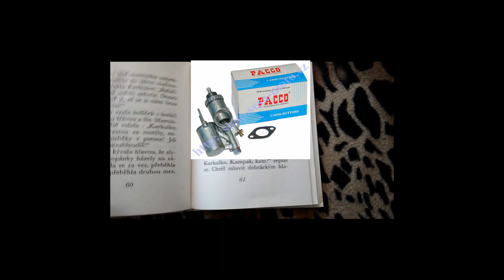Jawa vlog- TEST a montáž karburátoru PACCO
Karbec na kámošově Jawě byl boužel velmi poškozen, proto bylo nutné jej nahradit něčím jiným. Padlo rozhodnutí, že se koupí nový, protože riziko klepajícího šoupata ohrožovalo kámošovu dobrou  psychiku.
Doporučil jsem mu indický karburátor PACCO. A jestli jsem udělal dobře se teď dozvíte.
Uvidíte vzhled po vybalení, montáž, první start. prostě všechno :-)